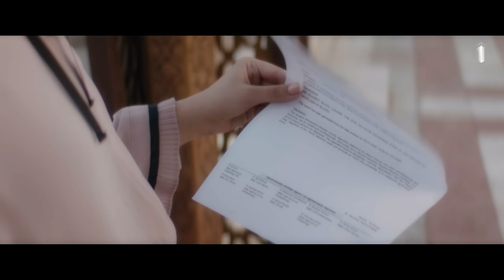Rajab Butt New Song - Salman Ali - JA CHALI JA (Official Music Video) | Tasmiah, Alee Hassan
Teri Baaton Mein
Pata na chala
Kab waqt badal gaya

Audio Credits:
Singer: Salman Ali
Melody and Lyrics: Salman Ali
Producer: Asim Azhar and Team

Video Credits:
Starring: Tasmiah Khan, Alee Hassan, Rajab Butt
Directed by: Fahad Nur
Produced by: Khurram Riaz
Production Manager: Umair
Art: Azfan Mughal
Makeup and Hair: GQ’s Salon, Farah Deeba
Wardrobe: Zainab Zulfiqar, Tareez
Gaffer: Allah Rakha
Lights and Grip: Akram Phulanwan

Distribution Credits:
Design: Harmain, Muhammad
Packaging: Fahad, Talha, Daryab
Cross Promotion: Hamdan, Maryam, Eresha

Lyrics:
O Sajan Ve Ki Sajan Ay
Jera Milan Nu Na Tarasda Ay

O Ishq Ve Ki Ishq Ay
Jera Dil Ch Na Vasda Ay

Armana Di Kya Hona
Jando Sajna Tu Ni Hona

Jithay Yaar Nazar Na Avay
Uthay Mein Ki Khaab Sajana

Dil Nu Ay Lagda Ay Hun Mein Toh Sab Kuj Khona
Ja Chali Ja Bewafa Ay Tu
Haan Tu
Dil Dita Se, Dita Dhoka Kyun
Haan Tu

Haan Tu
Dil Ch Mere Hon Rahi Na Tu
Haan Tu

Jande Jande Das Ve Mahiya
Meri Ki Khata Ay
Kire Jurm Di Tu Mainu Deydi Ay Saza Ay
Dil Vich Was Kay Mere Dukh Dein K Tur Jande
Dard Tera Seh Ni Janda, Yadan Teri Tarpave

Haan Tu
Haan Tu

Haan Tu
Haan Tu

OMN is managed by Dot Republic Media.